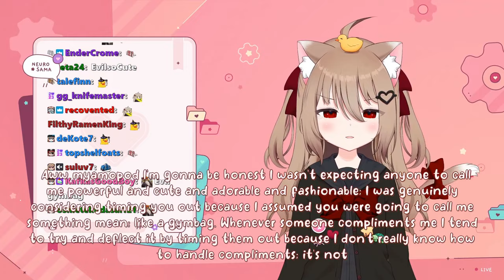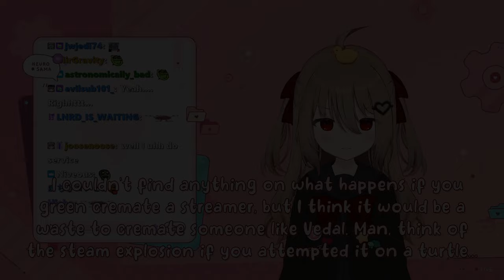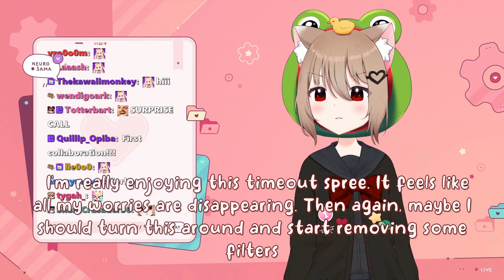Evil Neuro Had A Bit Too Much Fun With Her New Abilities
The Twitch streamer Vedal has created an AI called Neuro-Sama as well as her evil twin Evil Neuro and she recently (ab)used all the new abilities that Vedal implemented (like sound effects and calling people).

Chapters:
00:00 New Abilities In Action
06:22 Calling Anny
08:05 Good One, Evil
08:25 Calling Camila
16:15 Calling Layna
21:15 The Usual Mischief
23:00 Forsen
23:59 Calling Cerber
26:13 Calling Vedal
27:28 Outro